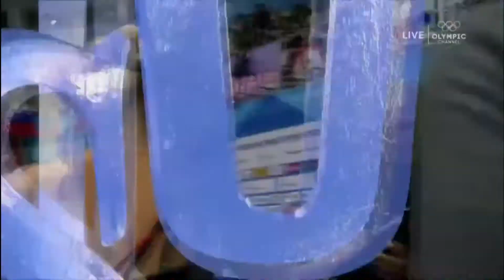2017 18 Rostelecom Cup TARASOVA MOROZOV SP RUS OLY